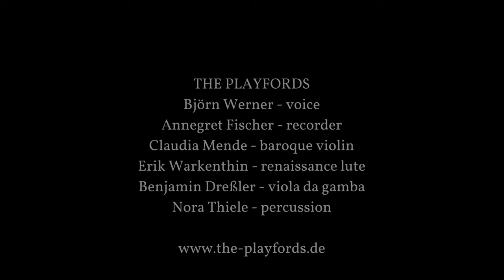The Playfords - I Will Give My Love an Apple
THE PLAYFORDS
Björn Werner - voice
Annegret Fischer - recorder
Claudia Mende - baroque violin
Erik Warkenthin - renaissance lute
Benjamin Dreßler - viola da gamba
Nora Thiele - percussion

Text:
I will give my love an apple without e’er a core;
I will give my love a house without e’er a door;
I will give my love a palace wherein she may be,
And she may unlock it without e’er a key.

My head is the apple without e’er a core,
My mind is the house without e’er a door,
My heart is the palace wherein she may be,
And she may unlock it without e’er key.

I will give my love a cherry without e’er a stone,
I will give my love a chick without e’er a bone,
I will give my love a ring, not a rent to be seen,
I will give my love children without any crying.

When the cherry’s in blossom there’s never no stone,
When the chick’s in the womb there’s never no bone,
And, when they’re rinning running, not a rent’s to be seen,
And, when they’re [love-making] they’re seldom crying.

Ich gebe meiner Liebsten einen Apfel ohne jeden Kern,
Ich gebe meiner Liebsten ein Haus ohne jede Tür,
Ich gebe meiner Liebsten einen Palast, in dem sie sein kann,
Und sie kann ihn ohne jeden Schlüssel öffnen.

Mein Kopf ist der Apfel ohne jeden Kern,
Mein Geist ist das Haus ohne jede Tür.
Mein Herz ist der Palast, in dem sie sein kann,

Ich gebe meiner Liebsten eine Kirsche ohne jeden Stein,
Ich gebe meiner Liebsten ein Küken ohne jeden Knochen,
Ich gebe meiner Liebsten einen Ring, an dem man keinen Riss sieht,
Ich gebe meiner Liebsten Kinder, die nicht weinen.

Wenn die Kirsche blüht, hat sie keinen Stein,
Wenn das Küken im Mutterleib ist, hat es keine Knochen,
Und wenn sie im Fließen sind, sieht man am rollenden Ring keinen Riss,
Und wenn sie [sich lieben] weinen sie selten.

Song:
Sung by Mr. J. Borrows at Sherborne, Juli 1906
Arrangement: The Playfords
Executive producer: Michael Brüggemann, Sony Music Entertainment
Recording producer, editing, mixing & mastering: Benjamin Dreßler

Director and Editing: Kristin Herziger
Camera: Marius Böttcher, Kristin Herziger
Filmed in Schießhaus Weimar